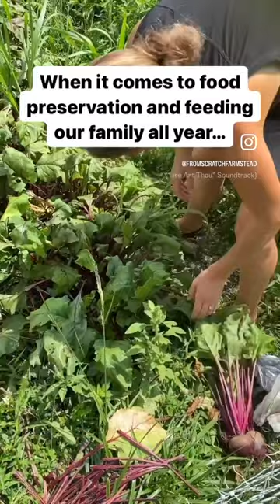How To Feed Your Family Year-Round on a Small Homestead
How do we feed our family year round on a small homestead…

Storage crops!!

Yes, we do plenty of canning, freezing, and dehydrating along the way but our favorites are the 10 crops we listed above!

No canning, peeling, blanching, or freezing necessary.

In terms of getting the best bang for your buck, storage crops are it in our opinion!

Winter squash, garlic, and potatoes are cured and stored on shelves in the basement.

Onions are stored similarly but away from potatoes because of how they interact with each other.

Carrots, beets, cabbage, leeks, and apples are stored in extra fridges. Eventually all the cabbage will be made into sauerkraut.

Dried beans and corn are stored in jars or 5 gallon buckets in pantry.

Within these storage crops, we also place an emphasis on growing varieties that are known for storing the best long term.